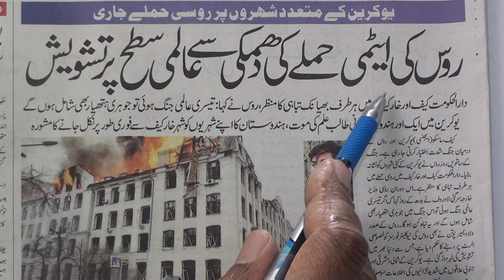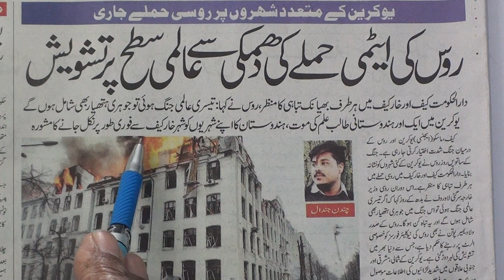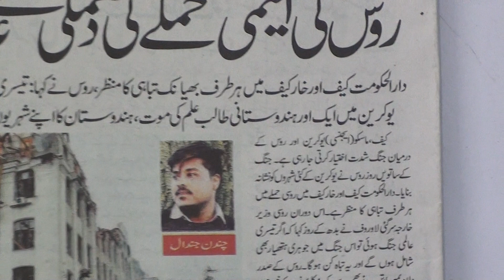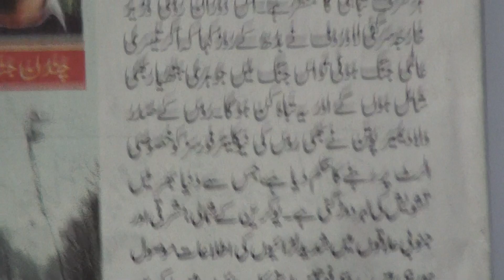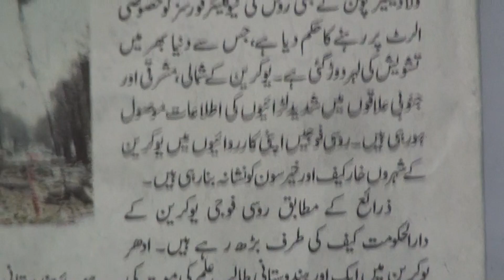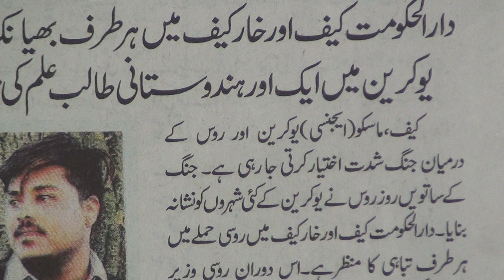Learn to Read Urdu Newspaper.218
Learn to Read Urdu Newspaper series of videos are produced by Nihal Uddin Usmani of Orient Language Lab, F-145, South City, Lucknwo-226025, India. Your comments will help us improve the lessons.